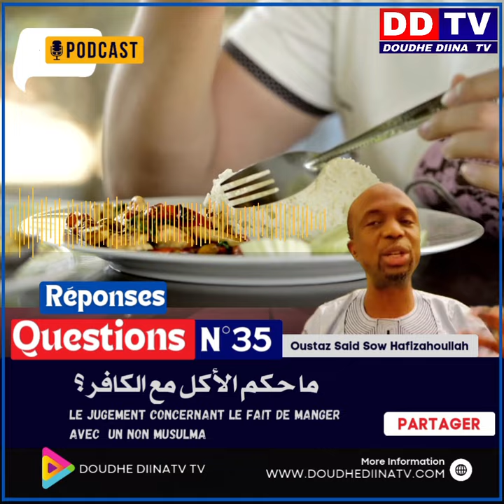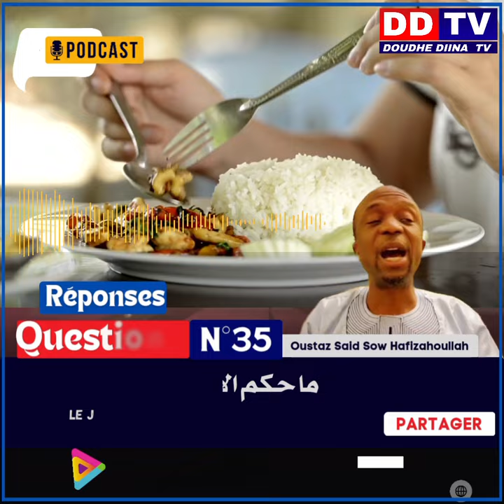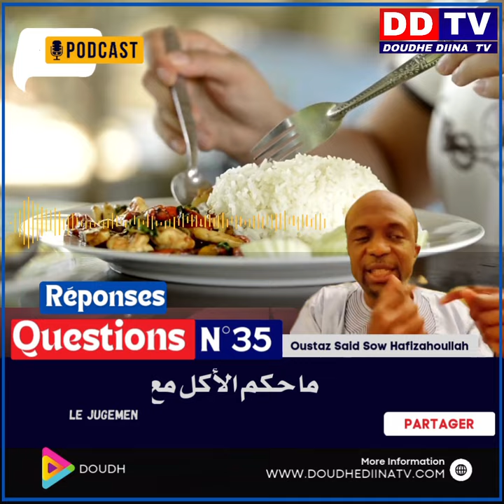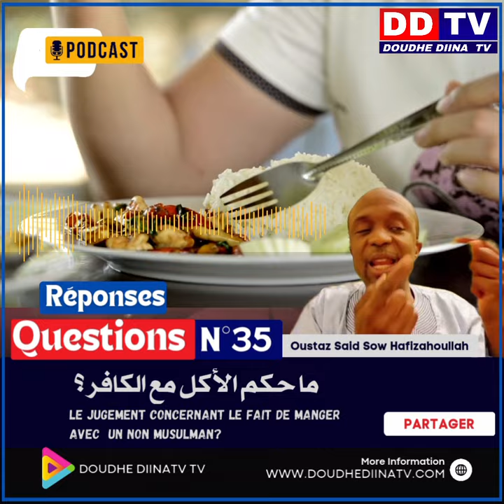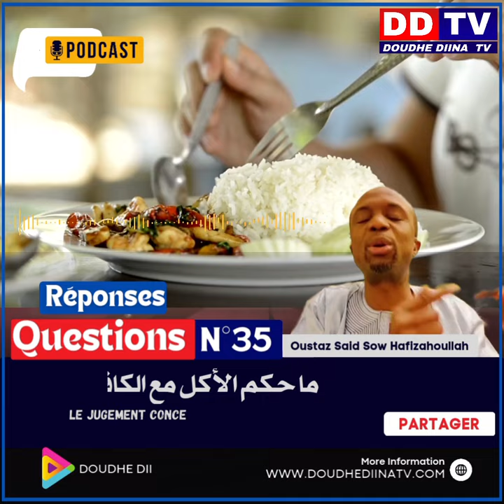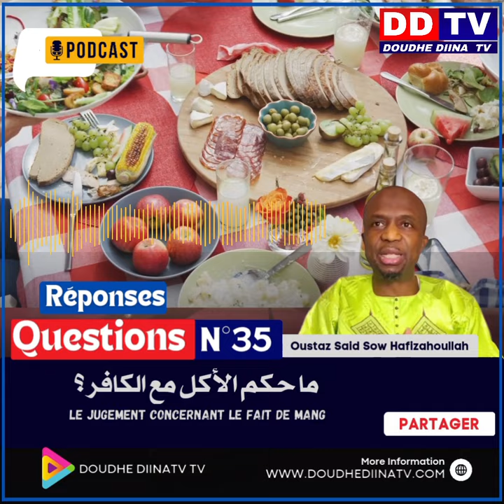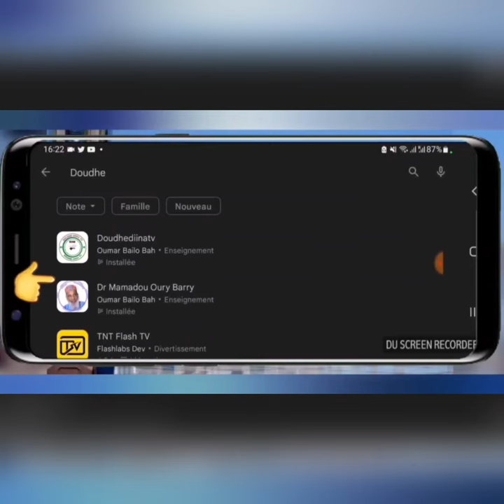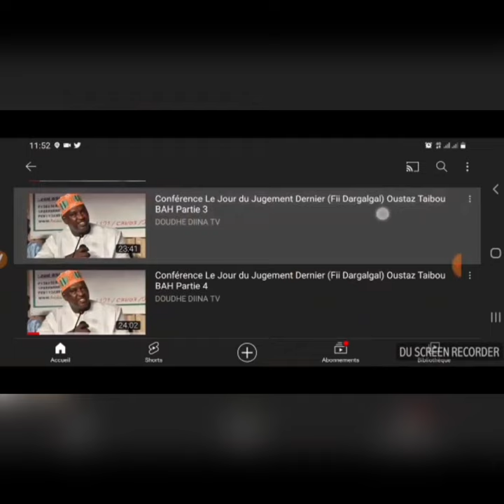✅️🔘Ko hondhun woni N'âwôre hawtugol e kéefeero?/Oustaz Said SOW Hafizahoullah